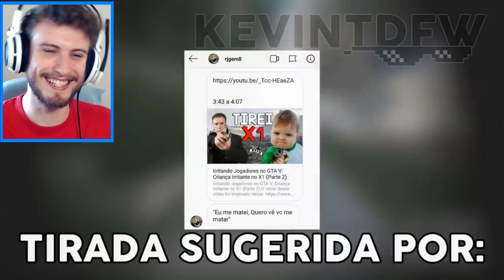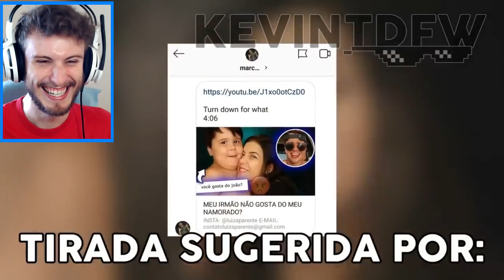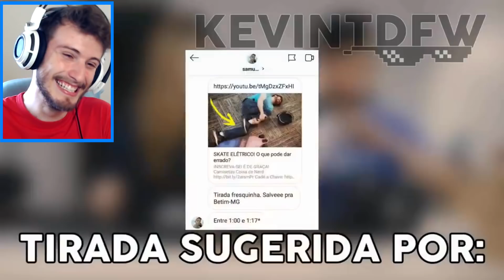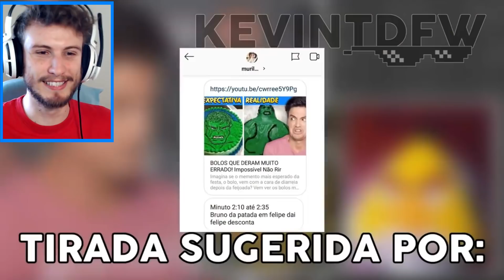AS MELHORES PATADAS DOS YOUTUBERS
Site roxo ao vivo: KillyBR
Passarinho azul: KillyOficial